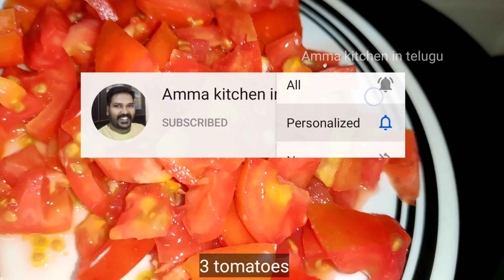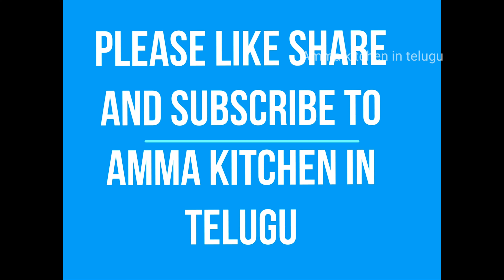అంబూర్ చికెన్ బిర్యానీ|అంబుర్ స్టైల్ బిర్యానీ|Ambur style Biryani in easy method